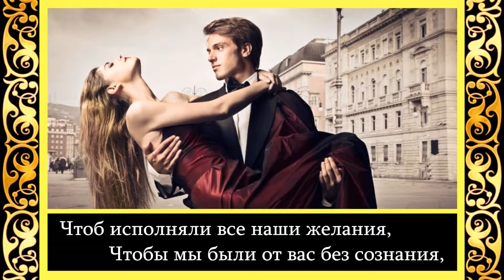Татьяна Пастернак - О мужчинах.